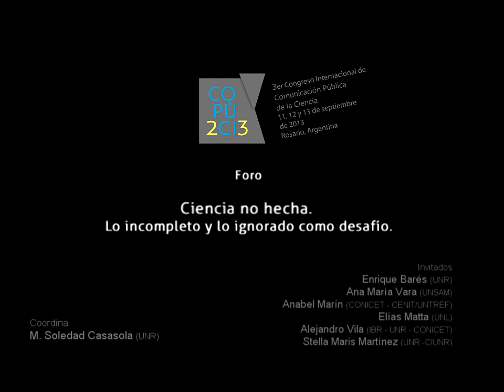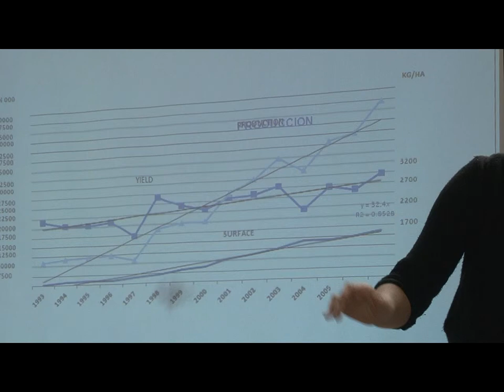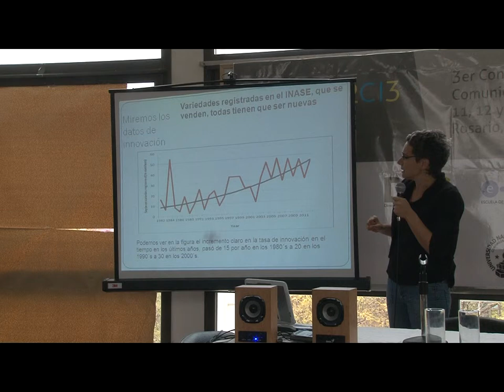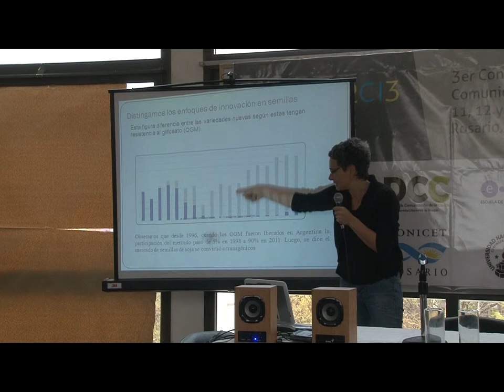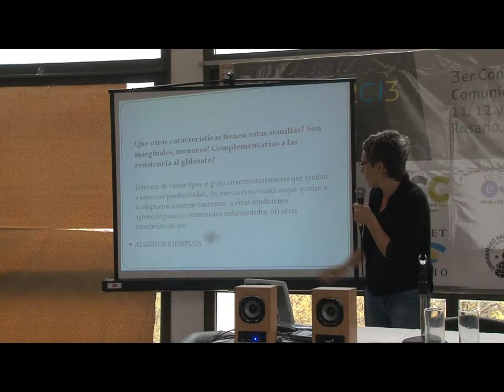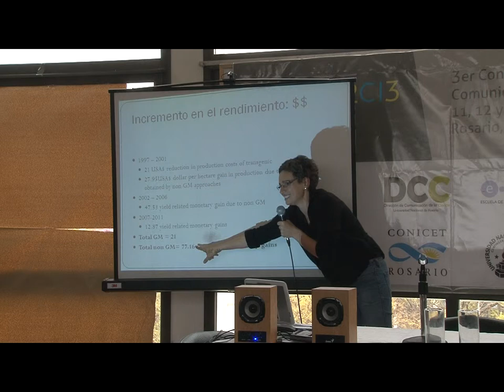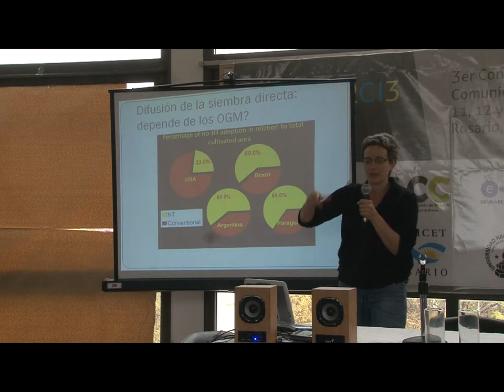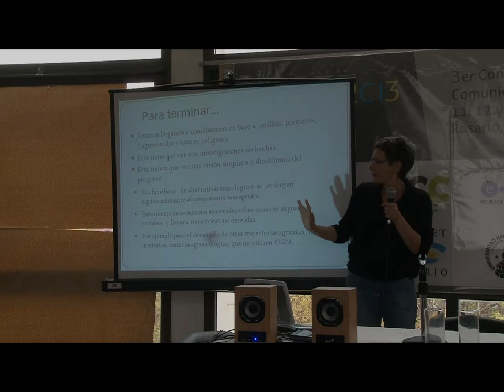COPUCI 2013: Foro "Ciencia no hecha". 3° parte. Anabel Marin